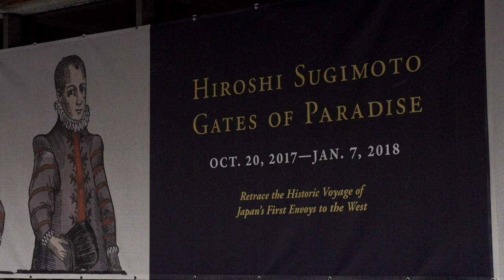アーティスト 杉本博司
国際的に活躍する「歴史と存在の一過性を切り取るアーティスト 杉本博司さん」にお話を伺いました。

写真家に始まり、建築、彫刻、執筆などの現代美術や伝統芸能の企画演出、料理まで！活動分野が多岐にわたる杉本さんの芸術に込める想いをインタビュー。2017年に開館したばかりの江之浦測候所についても触れました。

2018年1月7日までNYのジャパンソサエティーで開催されていた「杉本博司：天国の扉」展覧会の様子もご紹介いたします。

HIROSHI SUGIMOTO: GATES OF PARADISE＠Japan Society
November 21, 2017--January 7, 2018